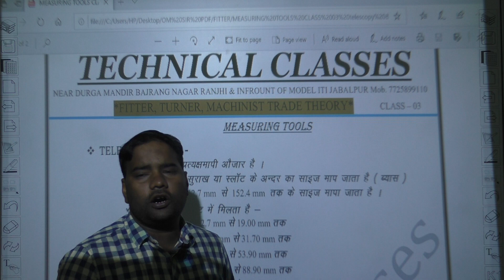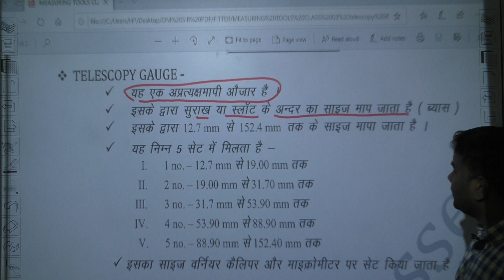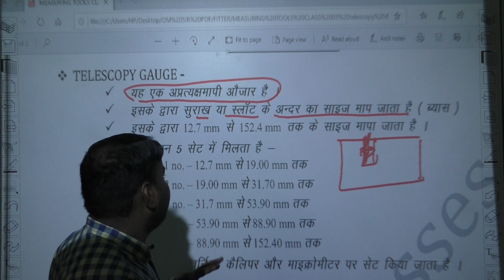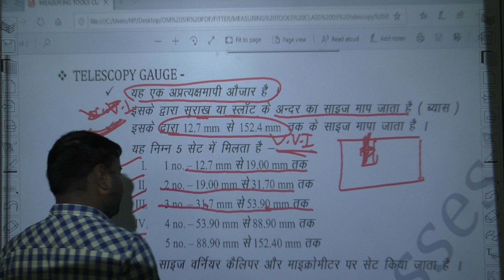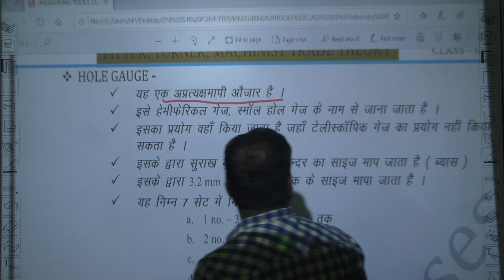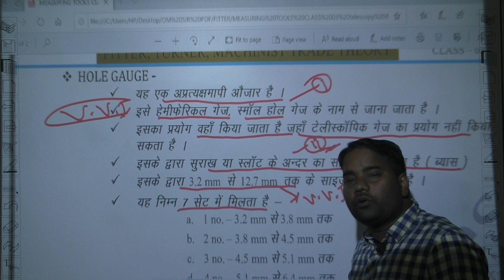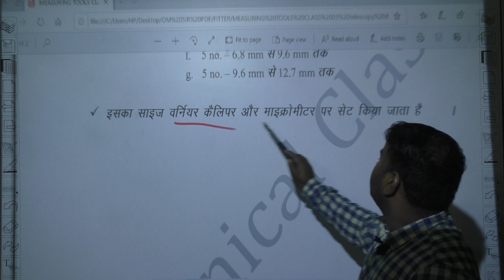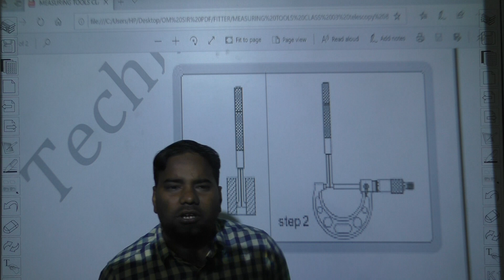fitter turner machinist measuring tools class3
MP TRANING OFFICER DMRC BHEL OFRC RAILWAY NTPC ISRO MPPGCL DRDO ITI INSTRUCTOR